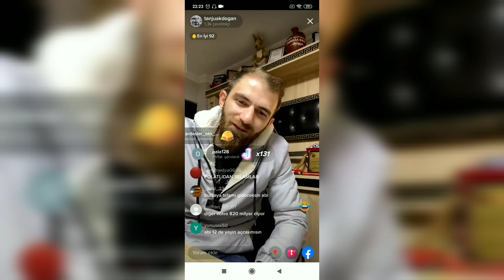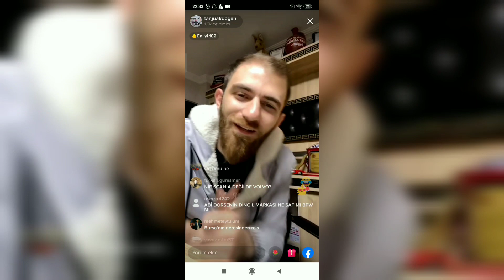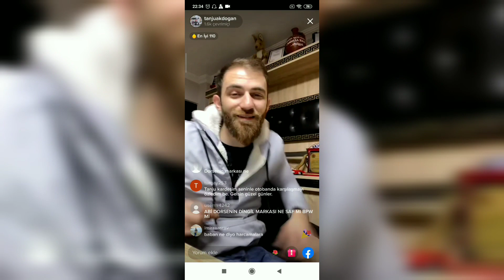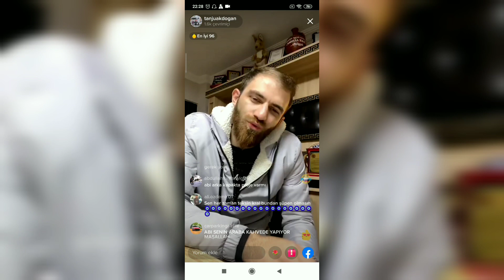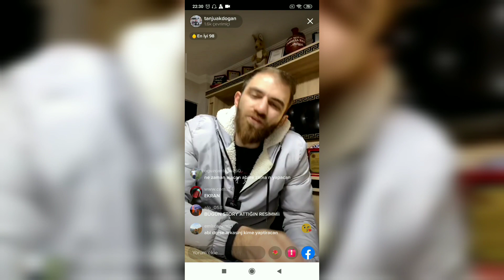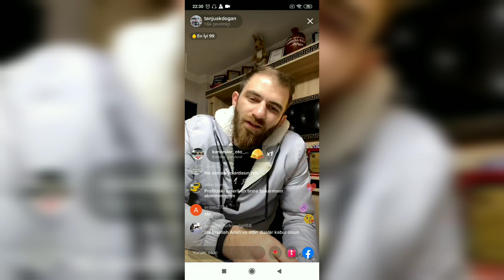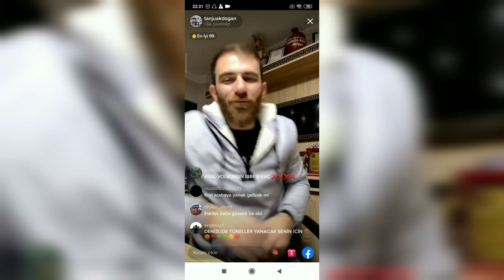Camlar Renksiz Mi geldi ? / Neden Simli Siyah / Krom Gelecek mi? / Tanju Akdoğan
Herkese Selamlar;
sizler için Tanju Akdoğan'ın Canlı videosunu paylaştık. Umarım beğenmişsinizdir.

Sizinde fikriniz varsa yorum kısmında belirtiniz.